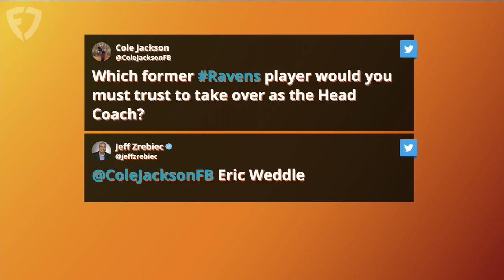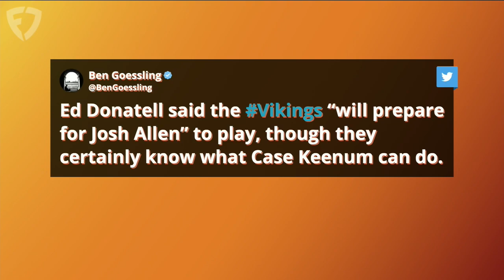Kay Adams NFL Mid-Season Awards PLUS Lavonte David Joins & Eric Weddle Returns | Up And Adams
Kay Adams hosted the latest episode of 'Up And Adams' on FanDuel TV and welcomed some guests to the show! She starts by handing out some very special awards to different NFL talents from the Tom Cruise award to the 'Don't Worry Darling' team. Then Kay is joined by Buccaneers linebacker Lavonte David to talk about the Bucs and their upcoming trip to Germany. Then Matt Hamilton joins to talk Tampa before Eric Weddle swings by to give his Grit List and think about what he would do as an NFL coach. Finally, Kay delivers her DFS picks before talking about Josh Allen's injury with Matt Hamilton.

0:00 INTRO
1:30 MID-SEASON AWARDS
13:15 LAVONTE DAVID JOINS
27:00 ERIC WEDDLE JOINS
41:40 DF-YES